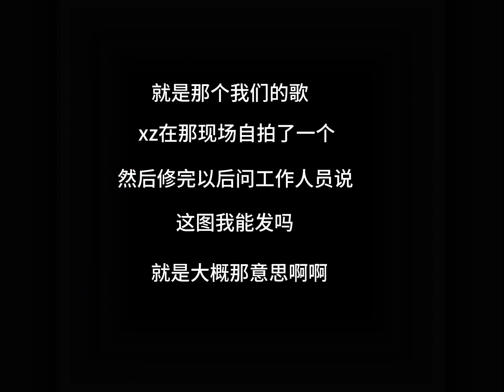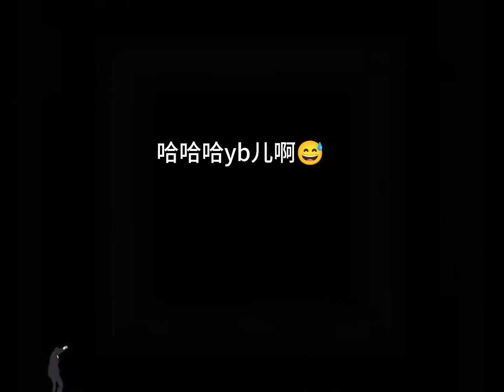画面感好强的糖啊